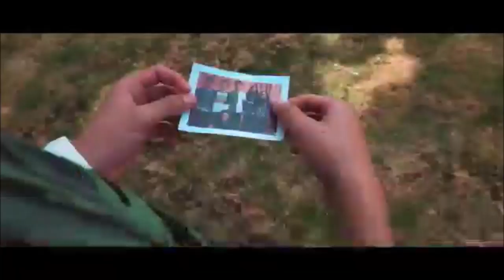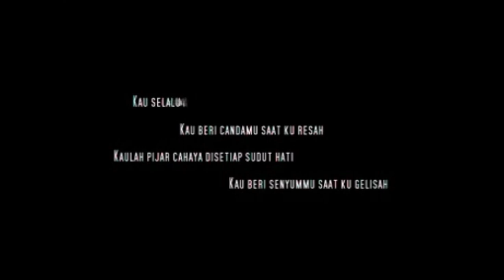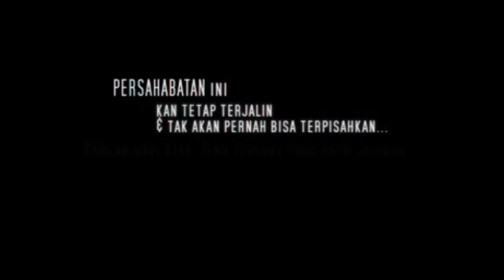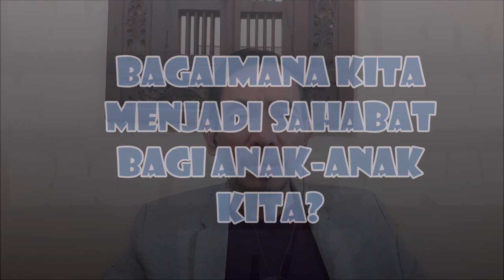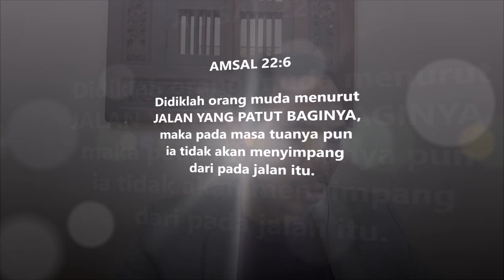Bethany Impacting Generation 17 April 2020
Bethany Impacting Generation Merupakan wadah
Eagle Nest setiap hari Minggu pk. 09.00 wib dan 18.00 wib
Power House setiap hari Jumat pk. 17.00 wib
Generation Of Arrows hari Kamis pk. 18.00 wib